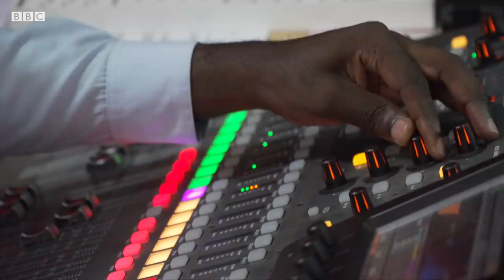"There was no sex without fighting" - BBC Africa Eye documentary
In our series of films looking at the topic of modern masculinity in Africa, we are looking at a culture of toxic masculinity and rape in some parts of The Congo.

The Congo Men’s Network is dedicated to promoting positive masculinity among men who used to abuse or rape their own wives.

Filmed, produced and directed by: Aaron Akinyemi
Edited by: Aaron Akinyemi